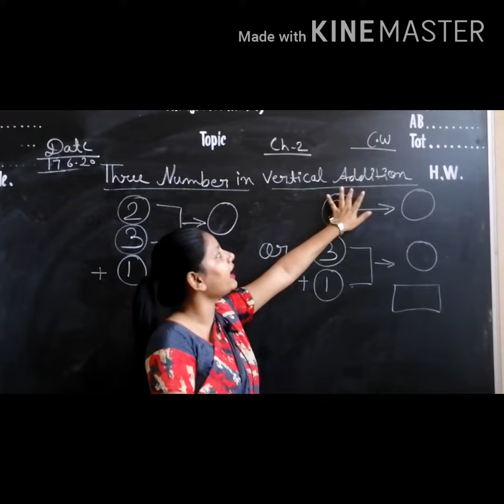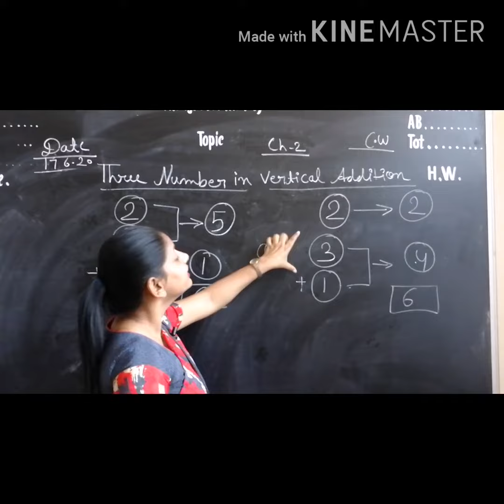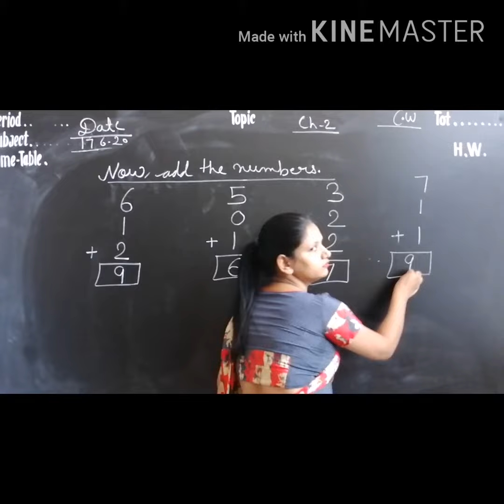Class -1 lecture 07 Maths